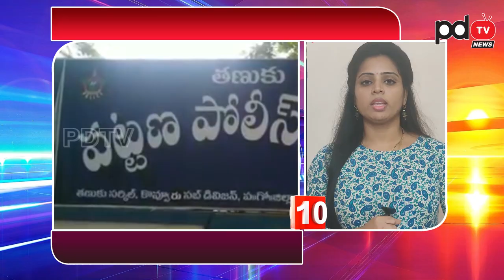Jagan Serious Decision | Today Top 10 News | Nimmagadda Shocked | చివరిలో జగన్ ఊహించని ట్విస్ట్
జగన్ చివరిలో మామూలు ట్విస్ట్ ఇవ్వలేదుగా..? కోలుకోలేకపోతున్న నిమ్మగడ్డ..?